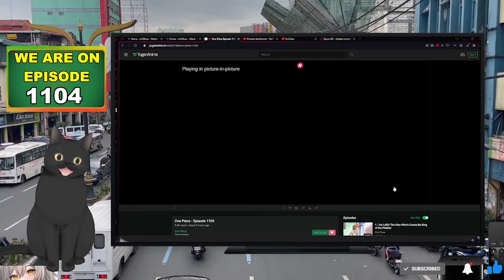ONE PIECE EP 1104 IGNITES MY INTEREST IN THE ANIME AND THE FUTURE OF ONE PIECE.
ONE PIECE EP 1104 (reaction)